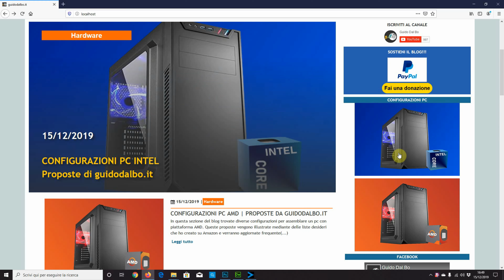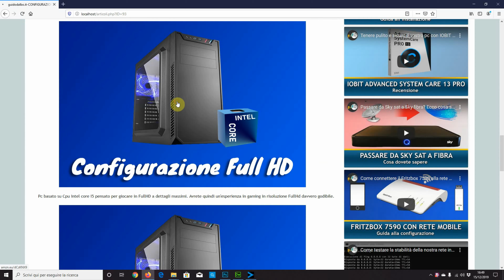Configurazioni pc Intel e AMD proposte da guidodalbo.it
Ho creato nel mio blog una sezione apposita dove ho creato delle configurazioni sia su piattaforma Intel che AMD, pensate per varie fasce di prezzo e prestazioni. Mi sono basato sulle liste desideri di Amazon. Queste configurazioni verranno via via modificate e aggiornate. Potrete anche usare le mie proposte per trarre spunto quando dovrete assemblare il vostro pc.